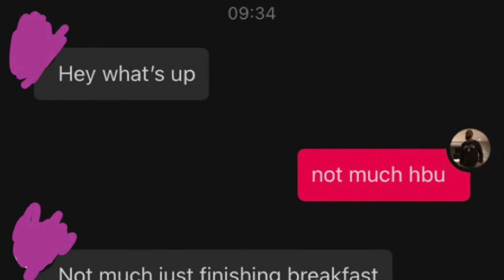Public Blowjob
fuck it.. let's just bang in public...it's normal... RIGHT?

I'm a random guy, who talks about random things, who does random stuff. I'm a guy who enjoys talking and recording podcasts, DJing and making mixes, gaming, producing and editing videos and so much more!

theEIKNARF (Social Media)

theEIKNARF (DJ)

Mixcloud: theEIKNARF

theEIKNARF (Gaming)

theEIKNARF (Audio Podcast)
Walk The Talk Podcast Presented by theEIKNARFshow (listen to it on all audio podcast platforms including):
Google Podcast
Anchor
Breaker
RadioPublic
(Search: Walk The Talk Podcast)

"The FACT of the MATTER is" (Wrestling) Podcast

Youtube: The FACT of the MATTER is Podcast

The FACT of the MATTER is Podcast (listen to it on all audio podcast platforms including):
Google Podcast
Anchor
Breaker
RadioPublic
(Search: The Fact of the Matter Is Podcast)